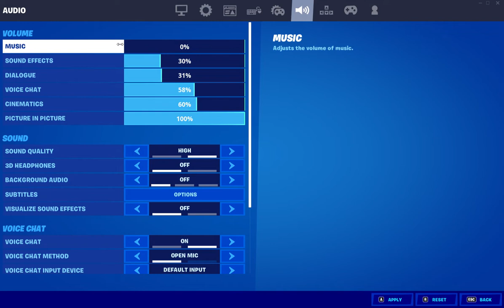Fortnite Season 6 first play.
Stay safe, take care. Peace.